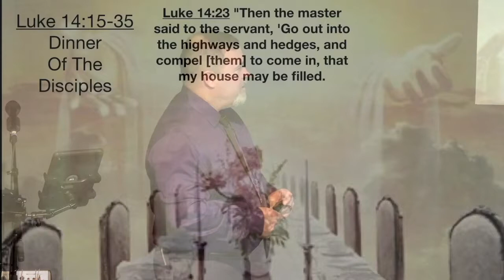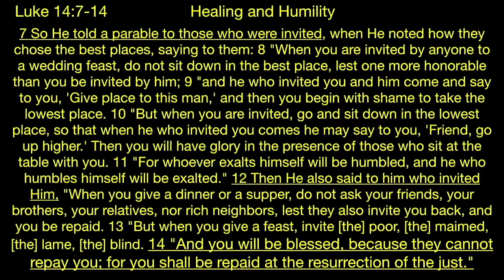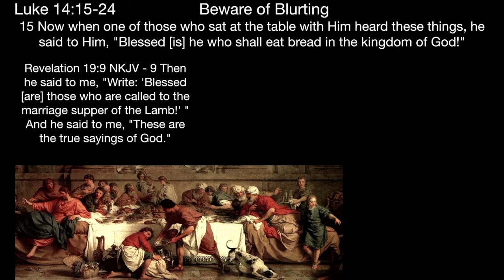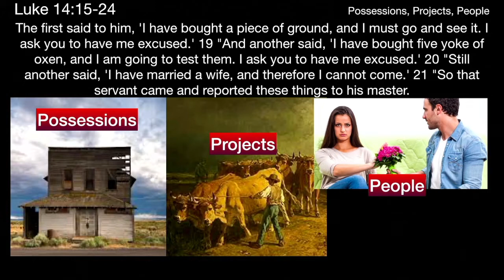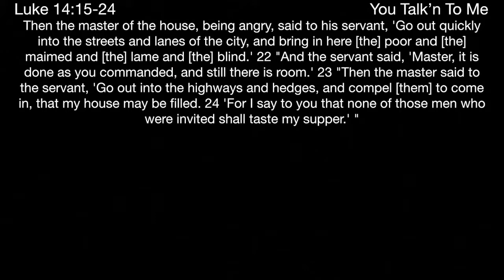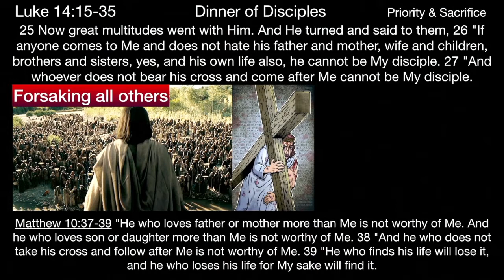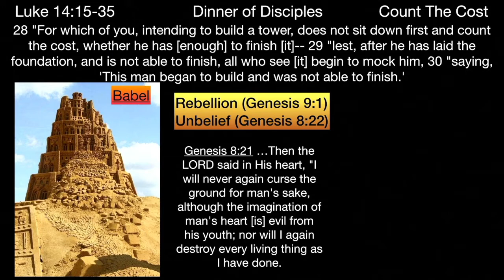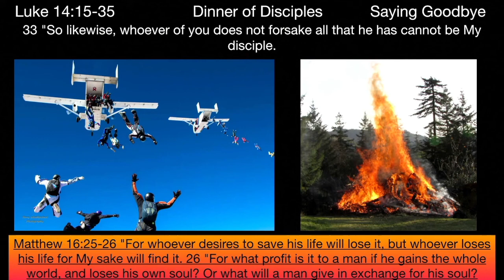** Luke 14:15-35 - Dinner of The Disciples ** | Grace Bible Fellowship Monmouth County | Sermons